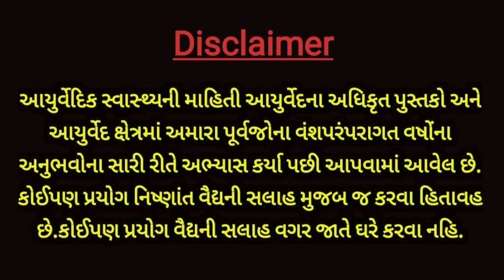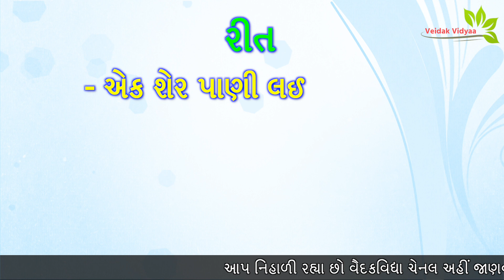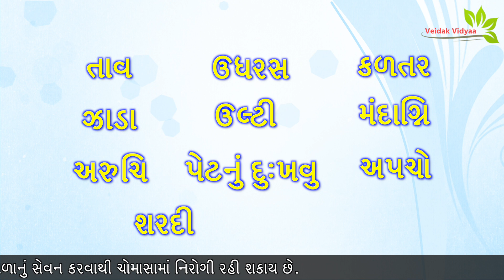ચોમાસામાં નિરોગી રહેવા ઘરે જાતે ઉકાળો બનાવો | Make Ayurvedic Decoction | Part -1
આ વિડિઓ આયુર્વેદિક ઉકાળો ઘરે જાતે બનાવવા વિશેનો છે.
ચોમાસામાં નિરોગી રહેવું હોય તો ઘરે જાતે આ ઉકાળો બનાવો.
આ ઉકાળો અનેક રોગોમાં ઉપયોગી છે.વધુ માહિતી માટે વિડિઓ જુવો.

આ વિડિઓ મુખ્યત્વે આરોગ્ય સંબંધિત માહિતી માટે છે. વિડિઓ તમને સિખવાડશે કે કેવી રીતે રસોડામાં મળી રહેલા ઘરેલું ઉપાયો સાથે તંદુરસ્ત જીવન કેવી રીતે જીવી શકાય. તમારા નિયમિત જીવન દરમિયાન તંદુરસ્ત રહેવા માટે સરળ ભાષામાં બધી માહિતી આપવામાં આવેલ છે.

This video is about making an Ayurvedic decoction at home. If you want to stay healthy during the monsoon, make these ayurvedic decoction at home. This ayurvedic decoction is useful in many diseases. Watch the video for more information.

This video is mainly for health related information. video will teach you how to live healthy life with home remedies that found in our kitchen. All the information are given in simple language to easily understand to remain healthy during our routine life.